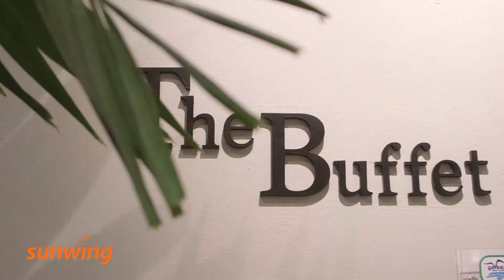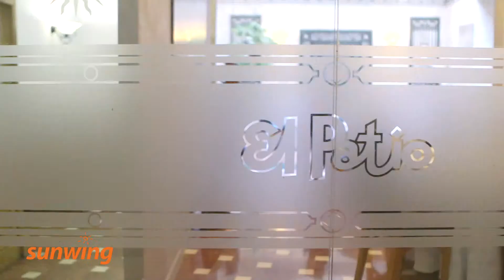Starfish Montehabana | La Havane, Cuba | Français | Sunwing